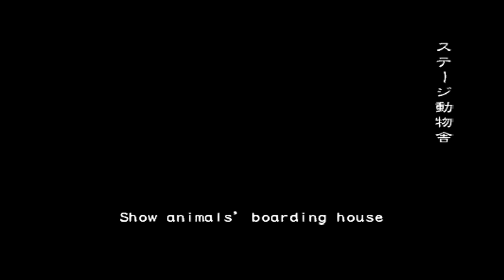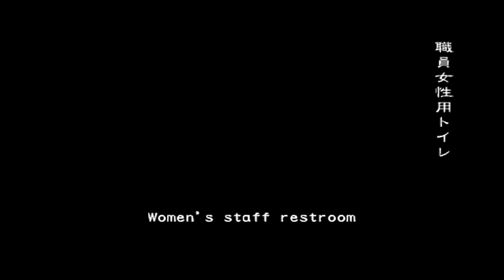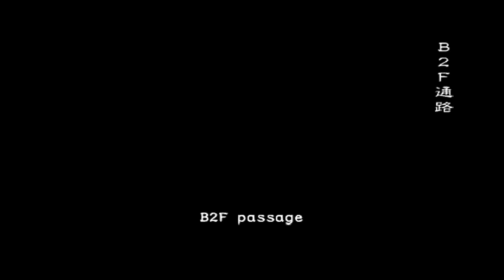The Box: Files Edition | Resident Evil Outbreak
Game: Resident Evil: Outbreak
Featuring: